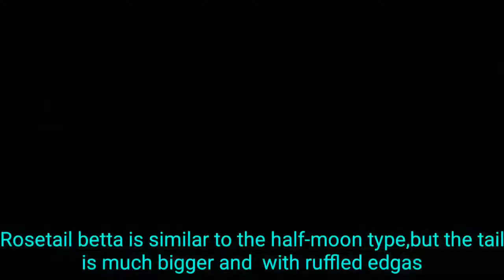5 Most Beautiful Types Of Betta Fish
CopyWrite @ Fish Vlogs With A & N